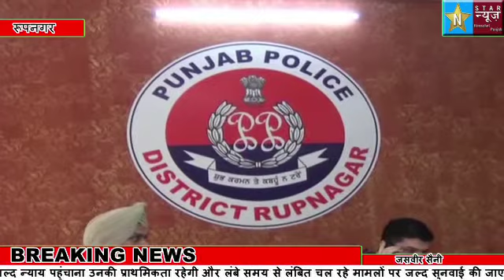रूपनगर पुलिस ने कार चोर गिरोह के 3 चोरों को पकड़ने का दावा किया